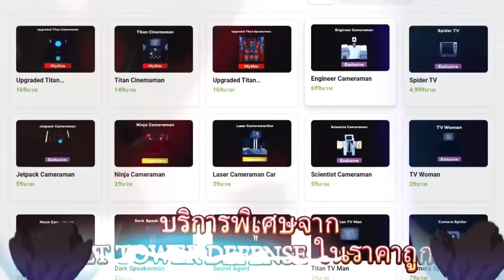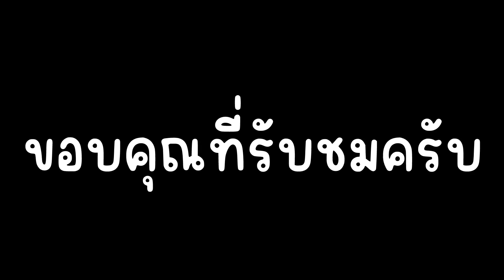Shield Cameraman แลกอะไรได้บ้าง !! | Roblox Toilet Tower Defense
ซีซ่า